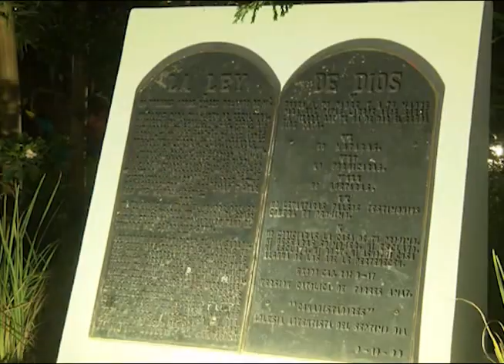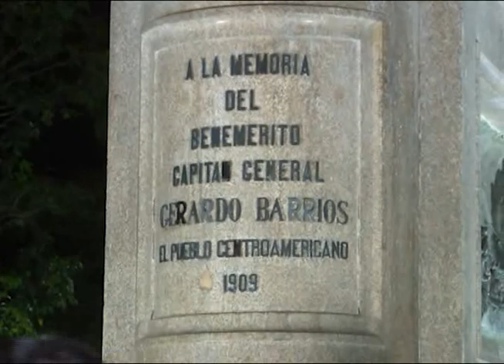CN: Remodelación de plaza Barrios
Concluyeron los trabajos de remodelación de la plaza Barrios, la alcaldía capitalina ya mostró cual fue el resultado final de esta obra.